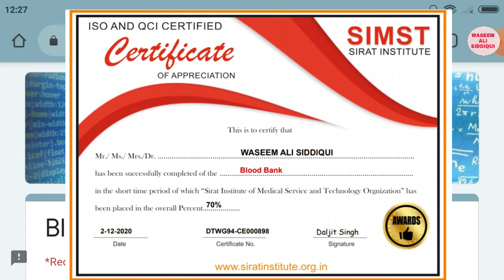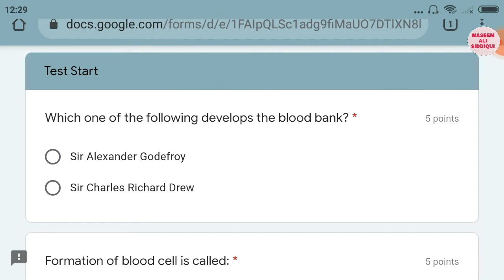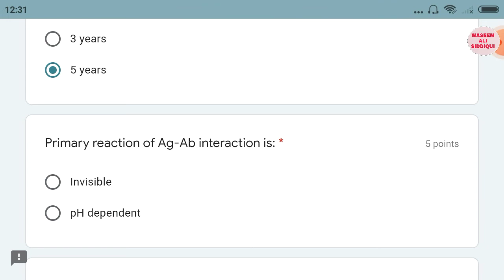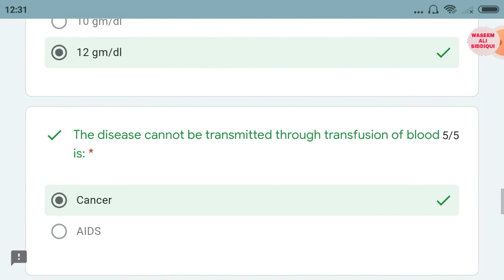FREE CERTIFICATE BLOOD BANK / ब्लड बैंक फ्री सर्टिफिकेट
फॉर्म लिंक

free certificate by govt of India
free courses
vigyan prashar and my gov
free gov certificate by DSCI and my gov
free certificate by cyber AWARENESS